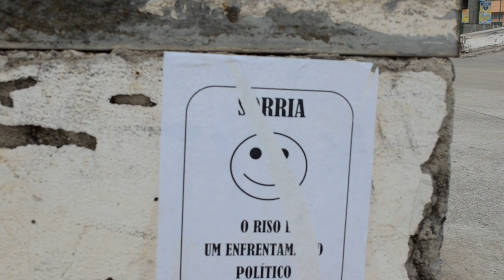EVOLUÇÃO DEPOIS DE 3 MESES SEM ANDAR DE SKATE!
evolução no skate depois de 3 meses sem andar de skate.
Todo nosso site em black friday
"HUMILDADE É A BASE DE TUDO"
CUPOM: WBLACK30